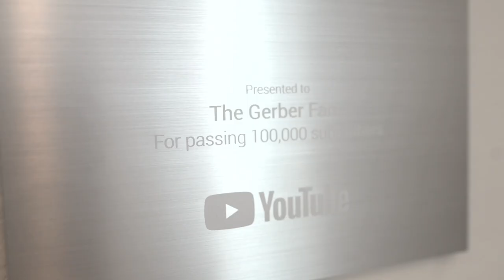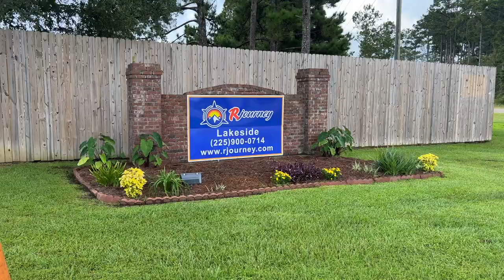VAN LIFE EP. 2 - WE SURPRISED MY SISTER AT COLLEGE | The Gerber Fam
We made it to our next destination, and what a surprise it was! We got to get a glimpse of college/dorm life, experience our first overnight in our RV and we sampled a taste of southern hospitality and cuisine!